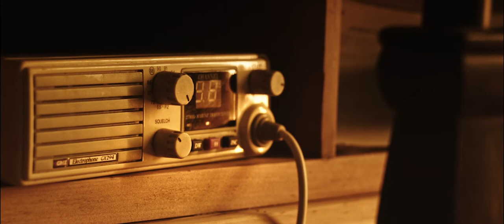Last Light (Short Film)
Cast.   Karina Sorelli
Director.   Aarushi Chowdhury
Producer.   Dion Wheeler
1st Assistant Director.   Sameed Rabbani
Writer/Prod Design/Editor.   Liam Fouracre
Director of Photography/Steadicam.   Syaheed 'Syd' Ismail
Focus Puller.   Jordan Montgomery
2nd Assistant Camera.   Aleksander Pedraza
Gaffer.   Michelle Reeves
Best Boy.   Rain Flavell
Production Assistant.   Abhishek Parasher
Armourer.   John Fox
Sound Recordist/Sound Design/Score.   Miguel Artugue

SPECIAL THANKS
Bernie & Family From Abington Farm, Heyfield
Mich & Aleks from Day Job Productions
Filmylok
Darcy Lindstrom
Joel Soh
Hamish Reyner
Mike Hees

Filmed on Location in Heyfield, Australia.